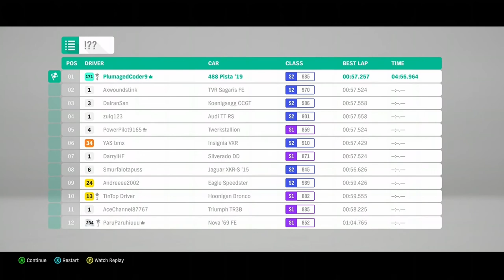Super G-I-EX Way Of The Driver - Gastonian Followers